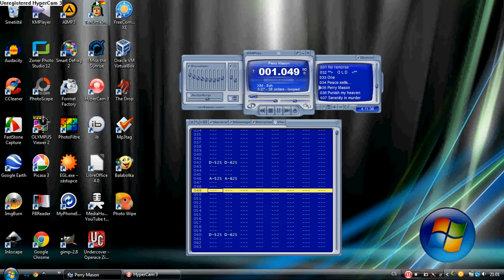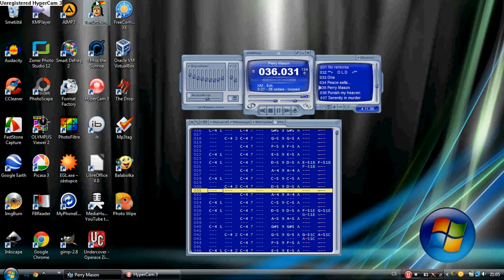Fast Tracker 2 - Betrayer - Perry Masson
This song was tracked by Betrayer in Fast Tracker 2.
2/Betrayer/perry mason.xm